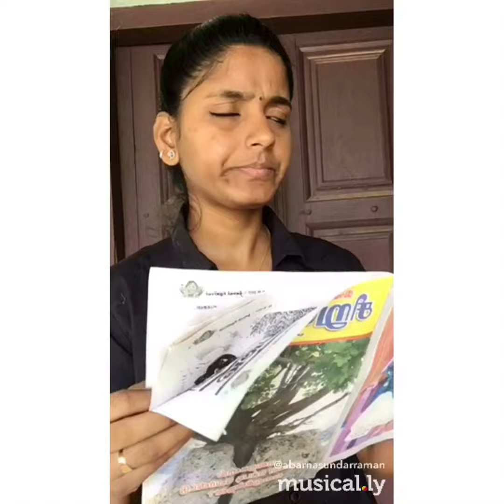Vadivelu phone comedy | vadivelu best comedy | Abarna Sundarraman Dubsmash